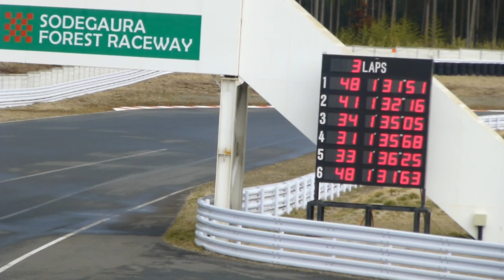Primeira sessão 1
Parabéns Anderson!
Andou muito bem, por ser a primeira vez no circuito na casa de 1 minuto e 33 segundos décimo quarto colocado, sem rodar ou sair da pista.